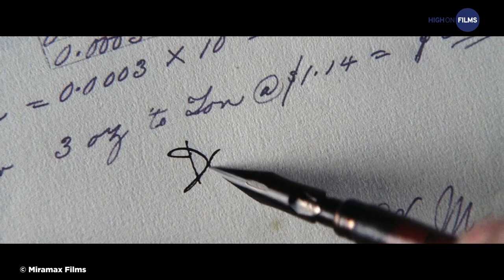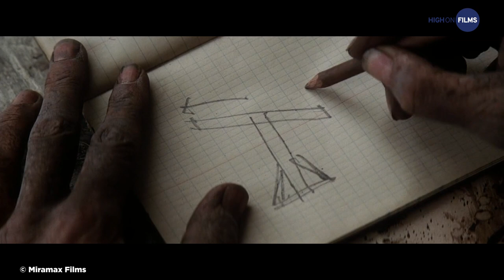How to Open a Film: There Will be Blood | Video Essay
ThereWillBeBlood by PaulThomasAnderson is an epic character study of its anti-hero Daniel Plainview (played by DanielDayLewis). The film offers a stupendous visceral experience that is cloaked with the sound of silence along with occasional demonic howls and explosions.

The character design, imagery, and plot structure derives its influence from prominent classics like Greed, CitizenKane, The Treasure of Sierra Madre and even TheGodfather. But, despite all those visual influences, There Will Be Blood remains unique both in its design and execution. The film’s undisputed credibility is engraved in its formidable, almost wordless 14-minute opening sequence.